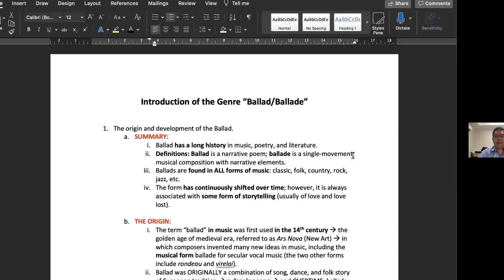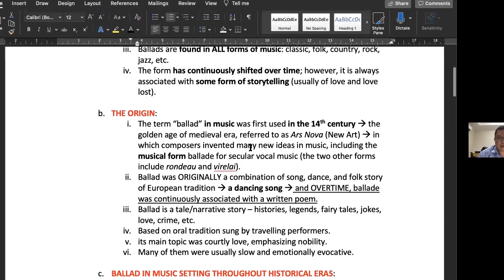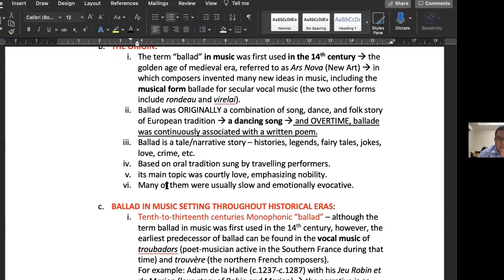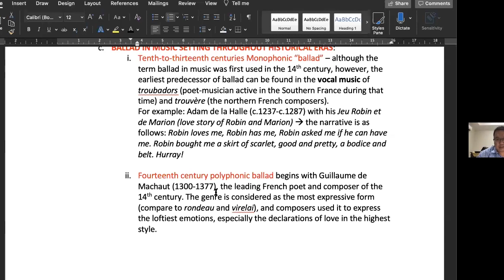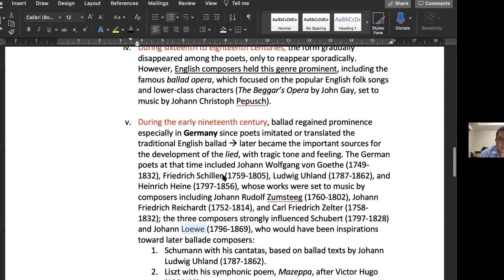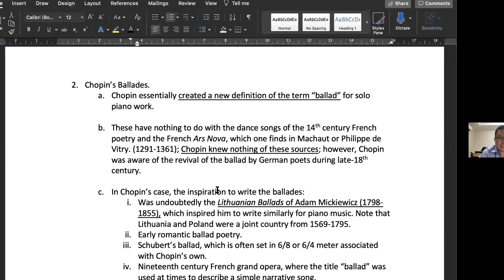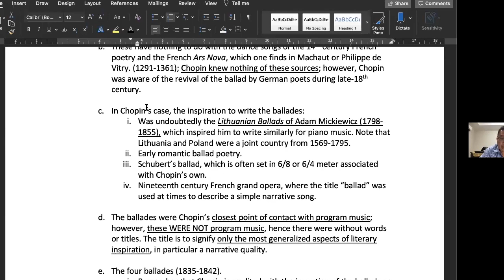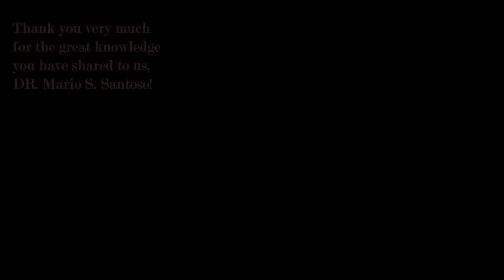Dr. Mario S. Santoso, Distinguished Guest Speaker: "The Origin of The Genre Ballade"